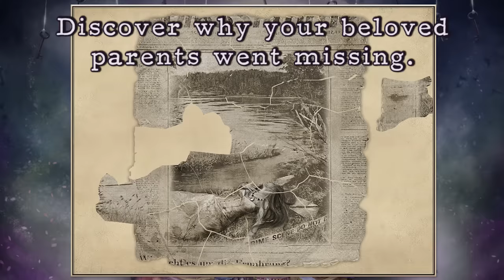Letters From Nowhere®: A Hidden Object Mystery 1.10.1 Update for Google Play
Plunge into the new update of your favorite head-spinning adventure! Make yourself comfortable as you won’t want to tear yourself away!
FIXES AND IMPROVEMENTS – Experience these important optimizations for yourself.